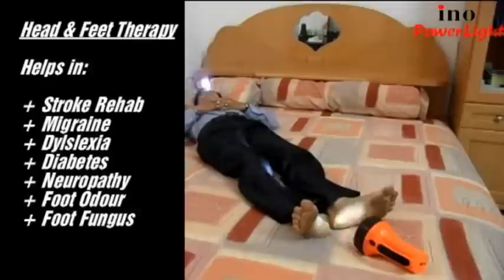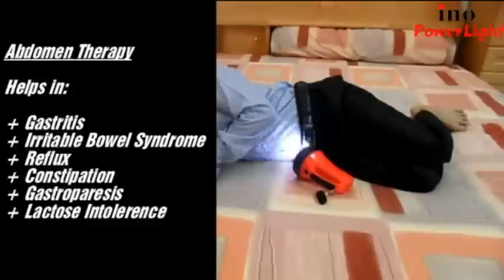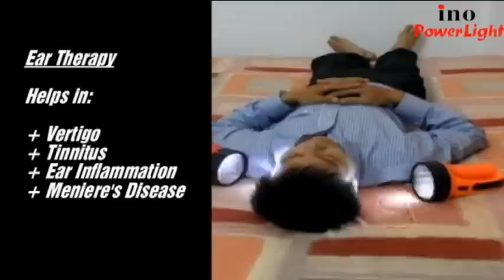Ino Powerlight - Your No.1 BioDisc Accessory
Video showing feature of the Ino Powerlights as well as some tips on how to use it for your home and health.